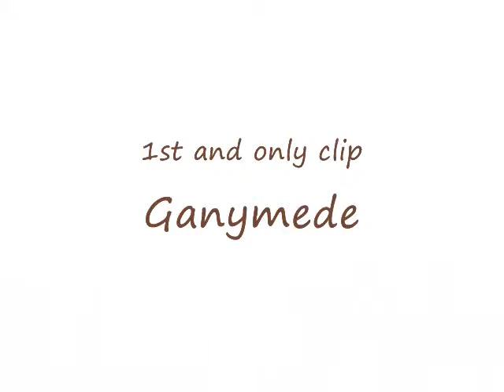6 hamsters: Morning Routine!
Ganymede does his morning routine. Plz rate and comment!